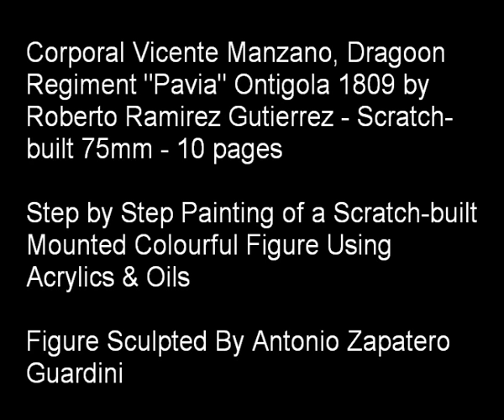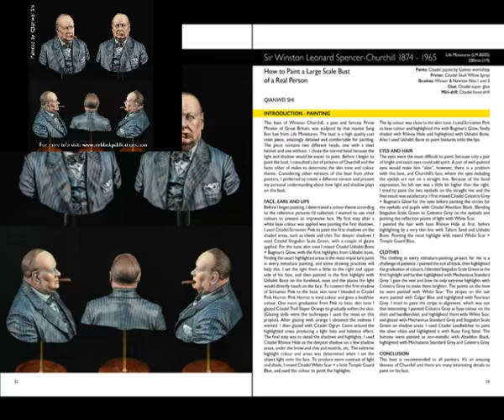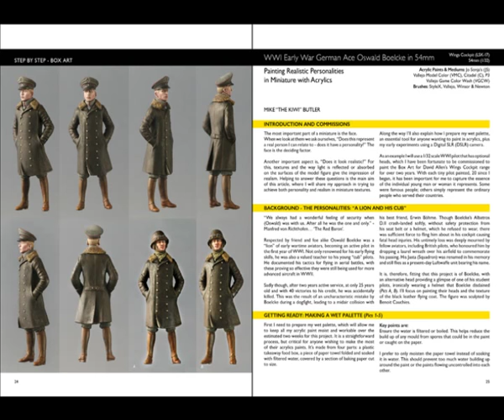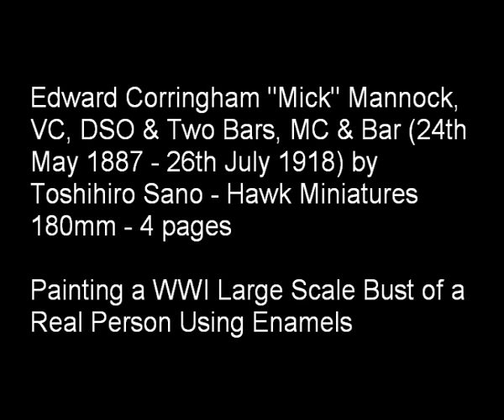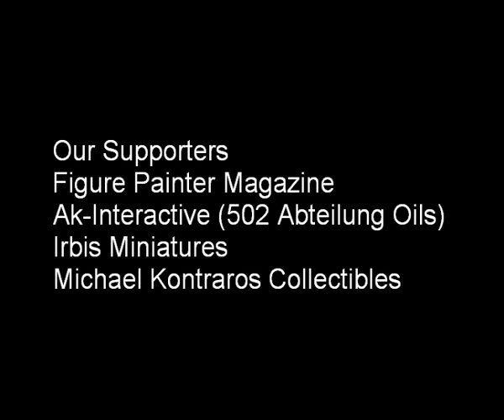FIGURE MODELLING 18 VIDEO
This is the Figure Modelling 18 in Scale Model Handbook Series by Mr Black Publications. 8 detailed articles for How to Paint Miniature Figures!